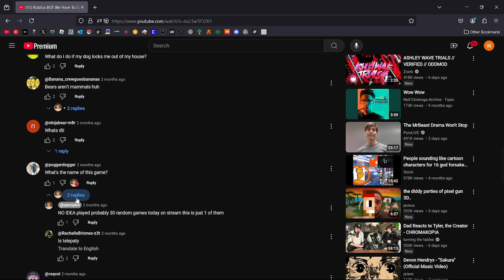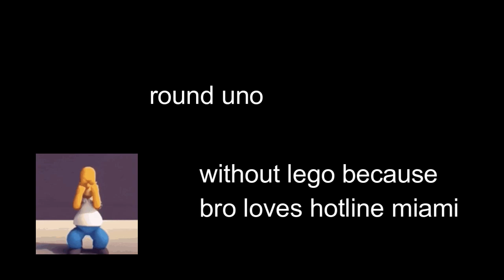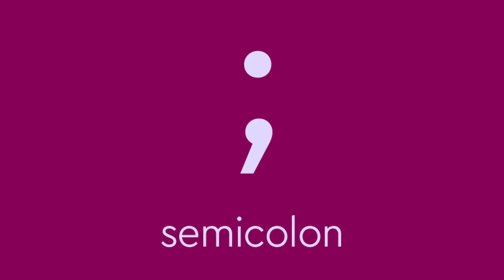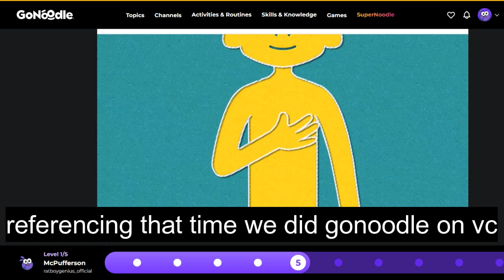Reading each other's minds on roblox (Telepathy)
We found this silly little game on roblox where we try to all say the same word and it ended with us screaming lmao

shoutout to little caesars